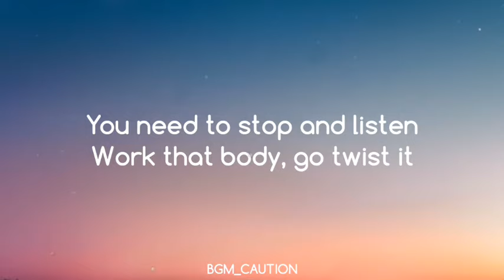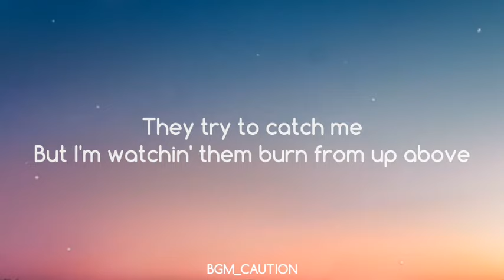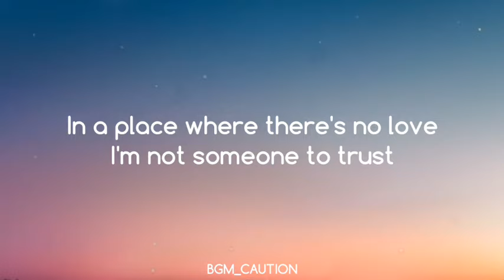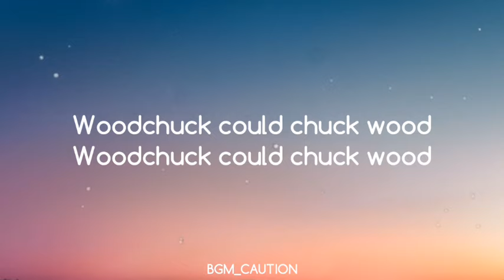WoodChuck - Aronchupa & Little Sis Nora (Lyrics) /BGM_CAUTION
©To Owners and Copyright holders,This channel is created to promote good songs/and Producers,This channel claims no rights or Ownership over the content posted,if u need a track to be removed,Please let us Know